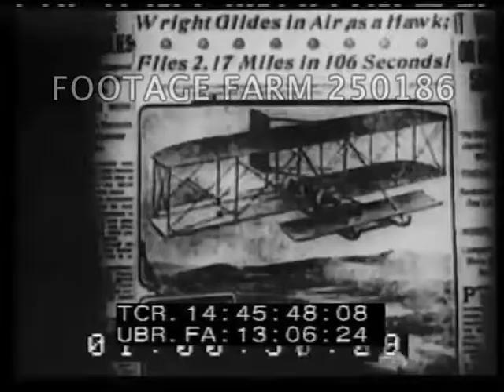Military Aviation 1920s - 250186-05 | Footage Farm Ltd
Titles over CU seagulls in flight.
CS Interior aircraft in flight showing passengers.  First C-54 produced w/ three tail section.  Three vertical bidder sections.  Headlines: Wright Flight Wright flies through the Air as a Hawk Flies 2.17 Miles in 106 Seconds.  CS Orville Wright standing on boat deck.  CS Wilbur Wright standing on airfield.  Two Frenchmen stand w/ Wirghts pointing at area across airfield.  CS Wilbur Wright placing carriage wheel beneath wing of aircraft & towed across airfield.  Launching weight pulled to top of tower & launching aircraft.  MLS Wright aircraft in flight.  MCS Soldiers move Wright 1908 flyer near Ft. Myer, Virginia hangar building, place wheels beneath wing.  MS Orville Wright & Army Lieutenant & civilian walk out of hangar.  MS Men pull aircraft across field to launch position & flight over field.  MS Ft. Myer Hangar w/ soldiers removing doors, President Taft & Maj Squier near front, officers & civilian spectators.  Aircraft to launching rail & into position.  MS Two men pull propellors.  Soldiers pull rope which lifts launch weight. Orville Wright in flight.
14:49:02  CS Glen Curtiss at controls of his aircraft,  CS Bleriot flying machine taking off.  Wright flyer in flight over Ft. Myer.
10:49:32  CS Of Lincoln Beachy; flying Curtiss around fairgrounds track.  Take-off of Curtiss Jenny.
14;49:45  Formation of five aircraft, possibly Curtiss Jenny's SNJ-4's.  LS World War I battle scene.
14:50:01  Fighter aircraft diving on observation balloon; it catches fire & starts falling.
14:50:27  CS pilot's examination--pilot spun around in chair--medics grouped around.  CS test table, pilot seated at desk, rows of lights in front.  Instructor hitting section of buttons controlling light flashes & pilot's reaction.
14:50:51  WW I pilots undergoing basic training.  Consolidated TW3 trainer aircraft or JN-4's.
14:51:24  Montage:  CU loggers falling huge Spruce trees in Cascades; logs moved by cables; loaded on railroad.  Wood shop  w/ wood measured & inspected.  Assembly line.  Interior factory women painting sections of wood w/ compound, other women assembling sections of rag ribbon.  CS wood worker finishing tip of wooden propeller blade.  CS construction of wooden plane wing & covering w/ cloth.  CS roughly completed wing section.  Several wings sections, women workers working on wing.
14:52:24  Various bulk head sections constructed.  CU of one of the shaping machines in operation. 67) MS interior aircraft assembling factory.  LIberty motor / engine under construction.
15:53:08  DH4-B stationary w/ pilot into cockpit.  DH4's in flight..
14:53:46  Unidentifiable fighter aircraft falling.  Decoration ceremonies (Gen. Pershing) in France showing pilots (Rickenbacker) receiving medal.
USAAF; Air Force Promotion; History; Celebrities; Adventurers; WW1;
NOTE:   Sold at per reel rate.  Some overexposed.  NOT OUR MASTER NOT USEFUL but possibly can be ordered..